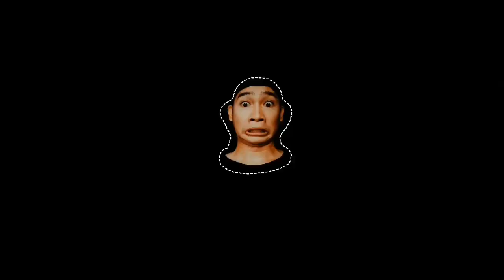FINALLY NANGANAK NA DIN ANG AKING RABBIT